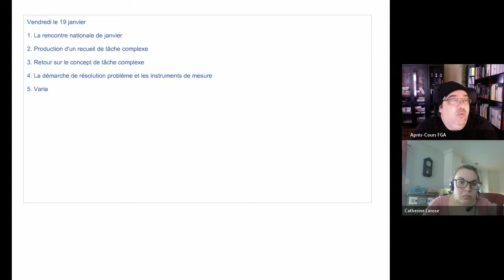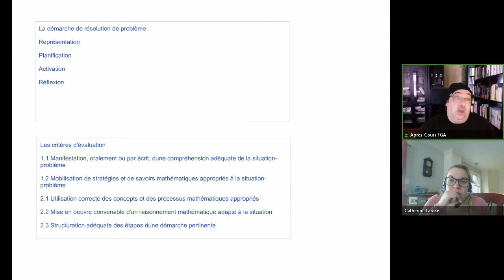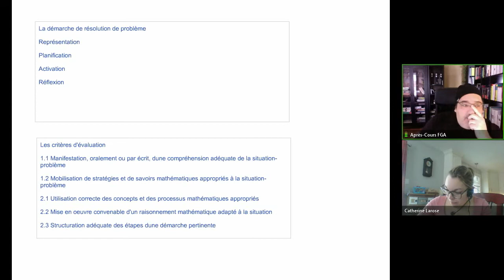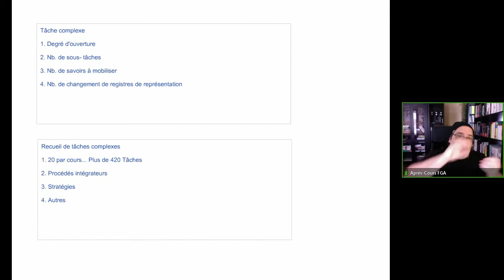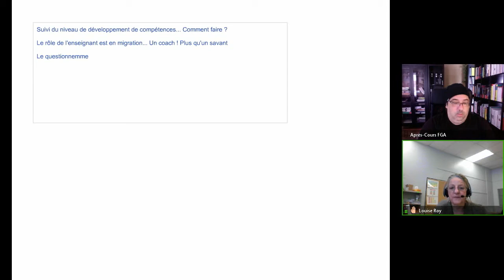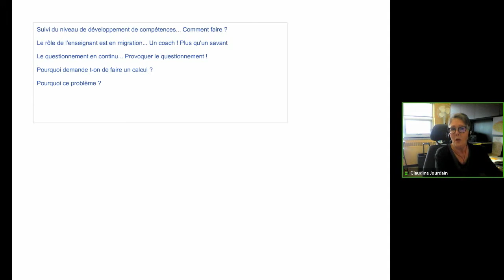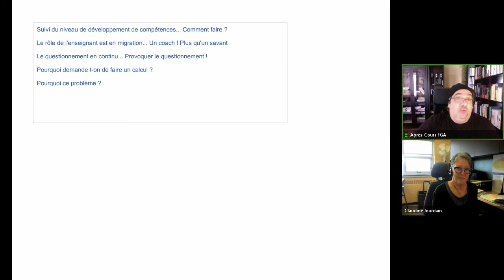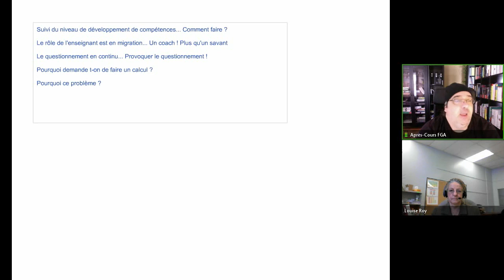Communauté mathématique, 19 janvier 2018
Rencontre de la communauté mathématiques du 19 janvier 2018 dans le cadre des Après-cours FGA. Voir l'article complet sur le blogue